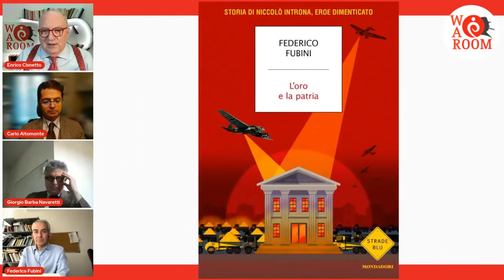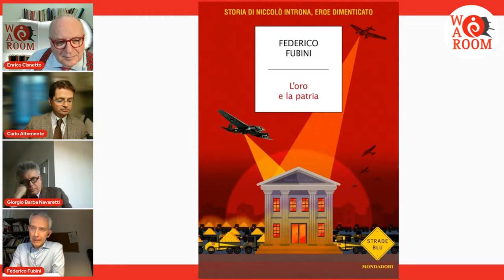War Room - L'Europa di Draghi - 7 03 2024